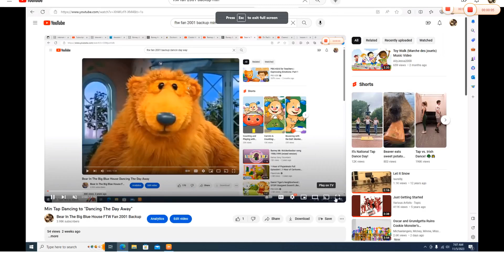Min Tap Dancing to "Run Rudoph Run"